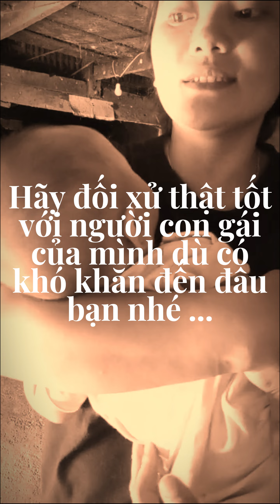CẠN TÌNH NHƯ THẾ - Cạn tàu ráo máng Dính Vàng phiên bản câu chuyện buồn PUBG Mobile